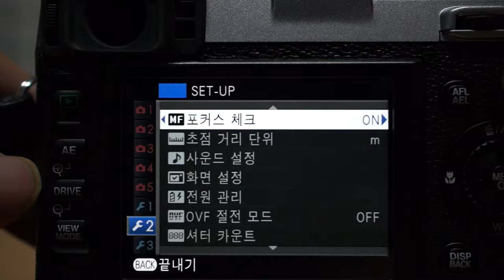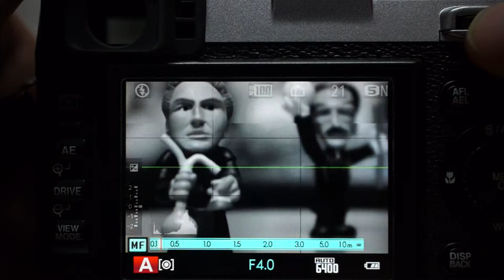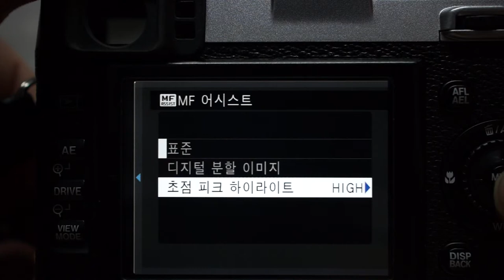FUJIFILM X100S_7 MF모드시 수동 포커싱